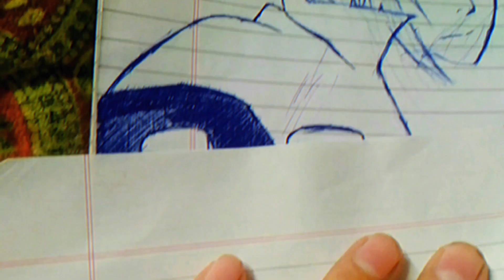DRAWING MINATO WITH PEN || MyOwnVerse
This video is based on my Drawing of MINATO NAMIKAZE ( 4th Hokage ), which I created with a Pen.

It's actually a Pen sketch..😅✨, I'll do some little Acting & Hand Signs also, in the video.

So just relax and enjoy this video.

also tell your favourite part of the video in the COMMENTS section.

Tell your favourite anime character in the comments.